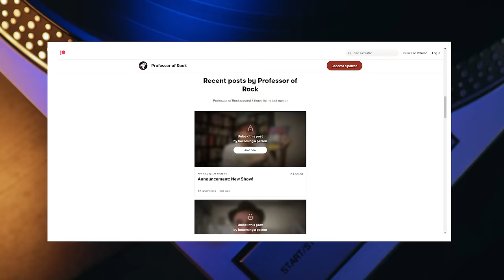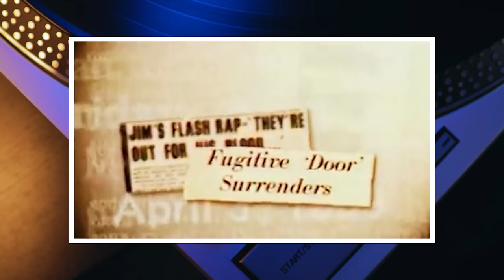Legend's Final Song was a HAUNTING 7 Minute Epic That SHOOK Radio to Its CORE! | Professor of Rock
Up next, the last musical will and testament of an all-time legend. Jim Morrison of the Doors!  Taken from the planet at the age of 27… Today’s song, Riders on the Storm was nearly as haunting as his death… It’s a sinister and mystical epic about a spree killer that has some incredible insight into the artist who created it as well as the human psyche. After lighting up the world with Break on Through and Light My Fire the Doors took their mystical rock to a new level of brilliance, but at what cost? We break down the epic rock track and the band next on Professor of Rock.

Executive Producer
Brandon Fugal

Honorary Producers
22Unchained, Thomas Halterman, Keith Novak, Yvonne Fus, Jeffrey Thorn, Junal Garnett

Professor's Store

- 100 Best Selling Albums
- Ultimate History of 80s Teen Movie
- 80s to 90s VHS Video Cover Art

The year is 1971 and breaking news has just arrived from Paris. James Douglas Morrison, musician, poet, and philosopher is dead at the age of 27. Sources say that he died from a heart attack or pneumonia. Stunned, the world of rock and roll mourns in disbelief. Mr. Mojo Risin’ leaves behind a storied and complicated legacy. we have the in-depth story of the Lizard King’s last musical will and testament, on the Professor of Rock.

Hey music junkies, Professor of Rock, always here to celebrate the greatest artists and the greatest songs of all time. If music burns deep within your soul, you should subscribe right now and click the bell when you do to get our daily content.. We also have a patreon you'll want to check out. There you’ll find a whole other catalog of exclusive content and you can even become an honorary producer to help us curate this music history.

It’s time for another edition of our show #1 in Our Hearts, where we honor songs that were so unbelievably great, they absolutely should've been #1 on the Billboard Hot 100 Chart. But for whatever reason, be it radio play, lack of marketing, label support or just sheer stupidity, it came up short. Just to give you an idea of what this is all about, on previous episodes we have covered Under Pressure by Queen and David Bowie, Free Fallin’ by Tom Petty, and Dream On by Aerosmith. Today we are going all in on Jim Morrison and The Doors’ haunting last rite, Riders on the Storm. I’ve been waiting to do this for a while.

In late 1970 The Doors began work on their sixth studio album, L.A. Woman. It was a chaotic season for the band. The fallout from the Miami indecency incident still weighed heavy. Morrison had been fighting multiple legal battles, The Doors were being blacklisted on the radio, and concert bookings were in decline. Jim for his part threw himself deeper into the grips of alcoholism, substance abuse, and a few other self-destructive behaviors.

Early in the writing process producer Paul Rothchild would reach his breaking point with the band and decided to call it quits. He was unimpressed with the new material and was completely fed up with Morrison’s antics.

“Jim was unhappy with his role as a national sex symbol,” Rothchild said, “and he did everything in his power to obliterate that. He gained enormous weight, he grew a beard. I quit because I’d grown tired of dragging The Doors from one album to another, especially an unwilling Jim.”

Manzarek recalls, “We were giving Paul a preview and he was bored. We played the songs very badly... there was no chi, no energy... and Paul couldn’t bring us back to life.” Densmore remembers Rothchild calling an early rendition of Riders on the Storm